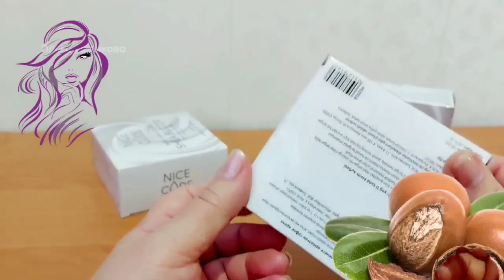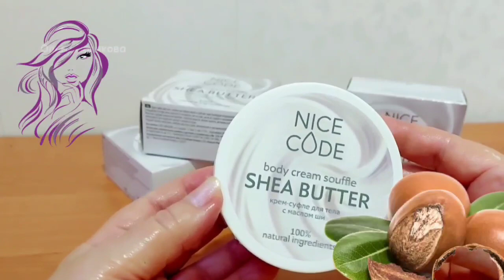ЭКО крем-суфле с масло Ши. Гринвей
Мой ЭКОКлуб в телеграм - вход по запросу.

Смотрите видео и задавайте вопросы в комментариях. Всем отвечу!

Мой телеграм - @Polyakova_top